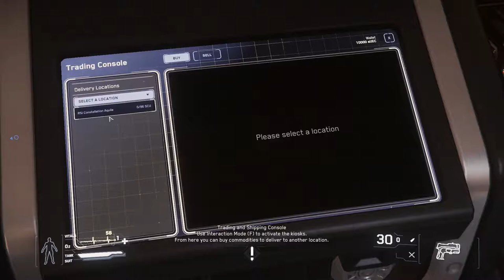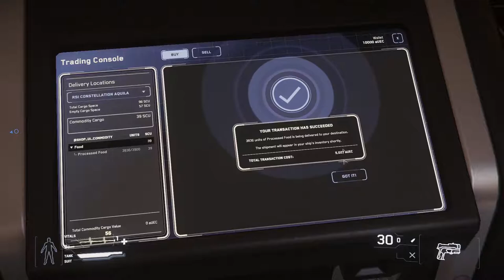CONSTELLATION AQUILA CARGO PICK-UP | Star Citizen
A little cargo pick up with the connie, continually testing the games features.